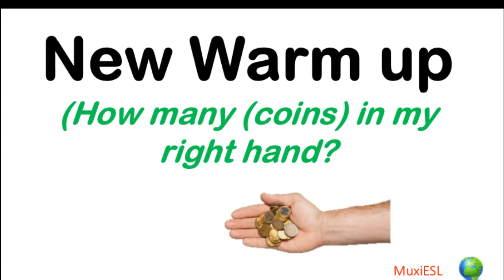248 - Online Class ESL Game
WeChat Group: time_pass1224
Douyin ID:   Muxi.ESL
Youku:      MuxiESLworld
WeChat Channel:  MuxiESLWorld
This is the classin app

- If you have any questions, you may ask me on WhatsApp / Wechat and Telegram groups or on Instagram

      " English Teaching Games by Muxi "